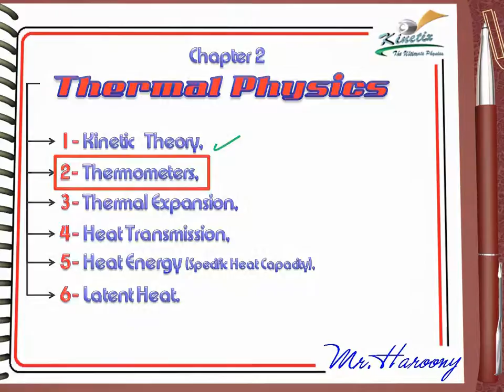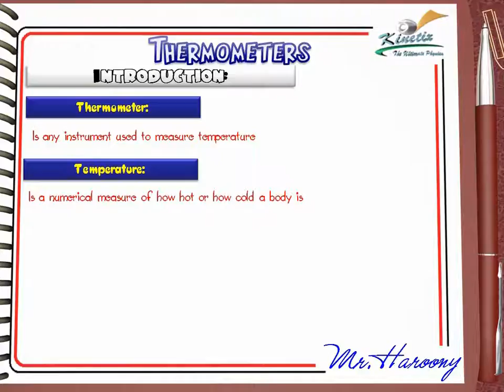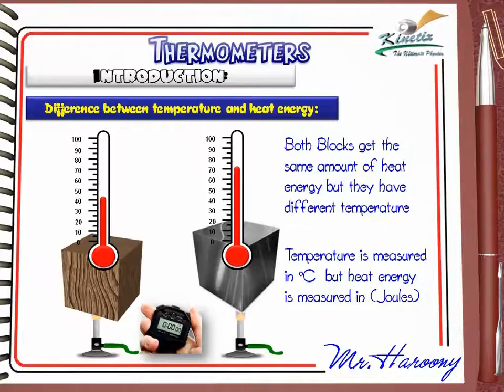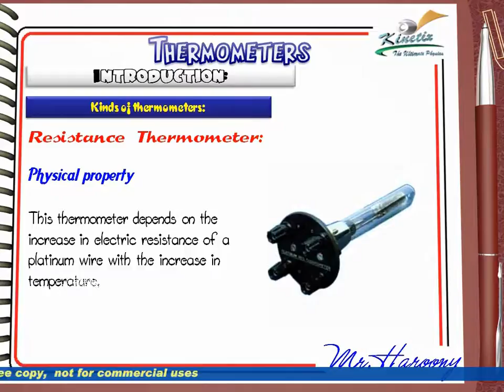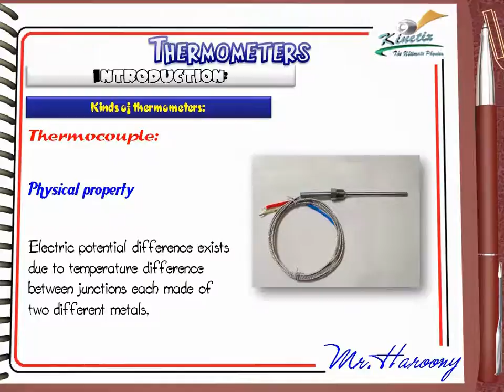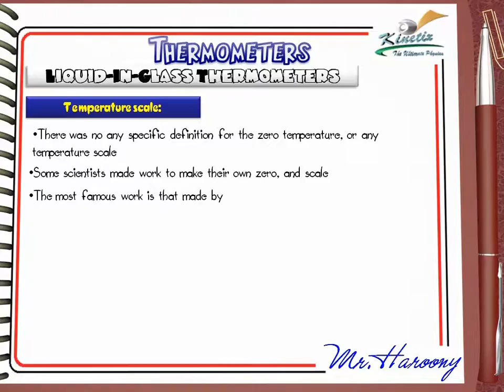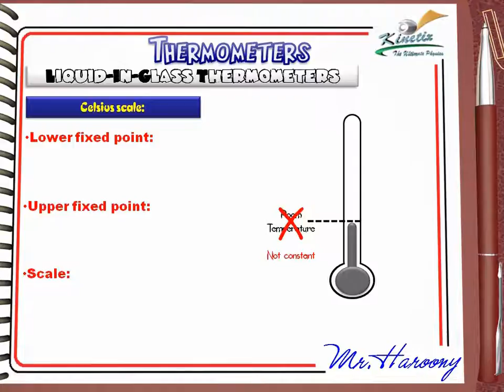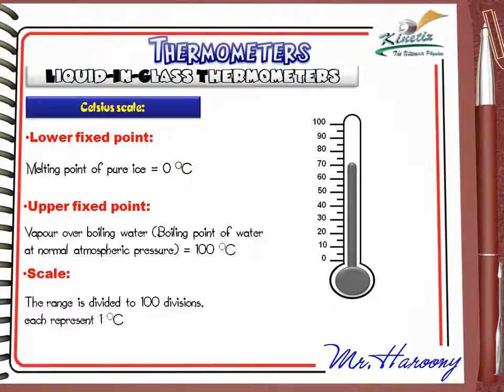Ch2 L2 Thermometers Part1 Middle East Edition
Chapter 2 thermal physics explaining thermometers and how they work including liquid in glass thermometers and thermocouples according to GCSE IGCSE physics syllabus